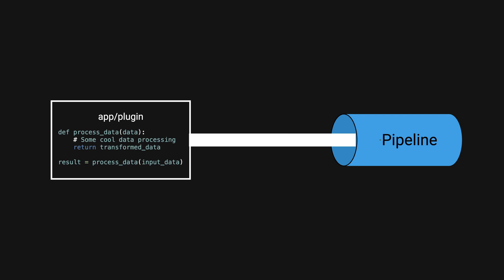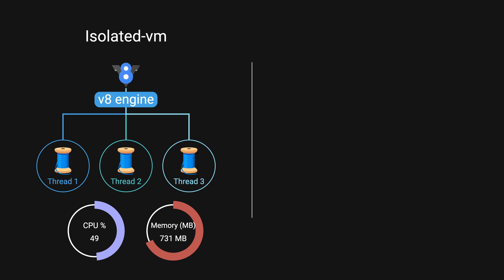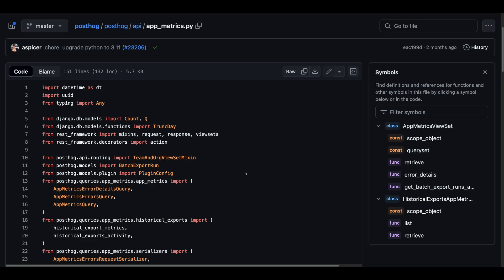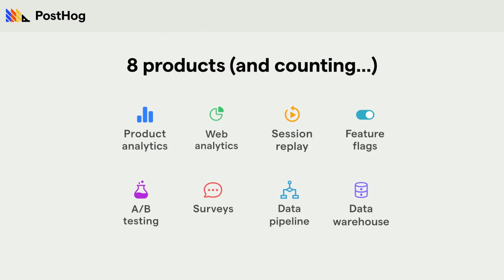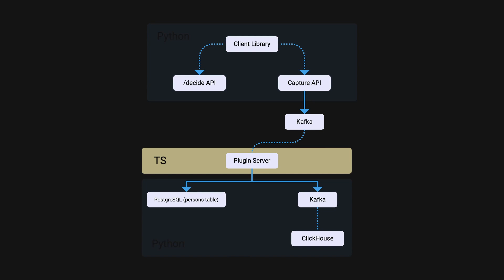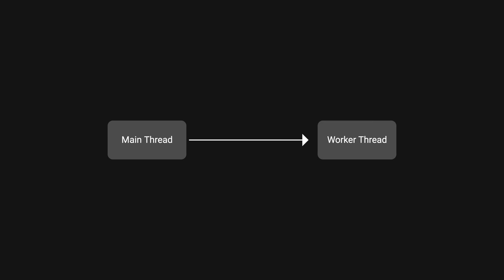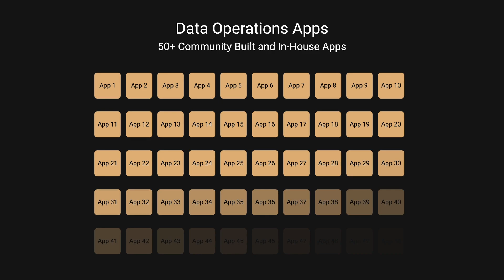This 10x Engineer built an MVP that scaled to process BILLIONS of events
PostHog is 100% free to try out, no credit card required. to learn more.

In this video we will explore how PostHog built an mvp to allow users to be able to add and customize their event data. We will start with what they built for an mvp, the challenges they faced and the solution that they came up with to resolve the issues.

Timeline:
- 00:00:00 - Intro
- 00:00:11  - Initial MVP work
- 00:00:35 - Issues with the MVP
- 00:03:13  - Sponsor
- 00:03:43 - Post MVP work
- 00:06:34 - Ending

- ♪ [non copyright music] Lofi Type Beat - Saturday Morning | aesthetic lofi music / Lofiru Link :    [! • [non copyright music] Lofi Type Beat ...]